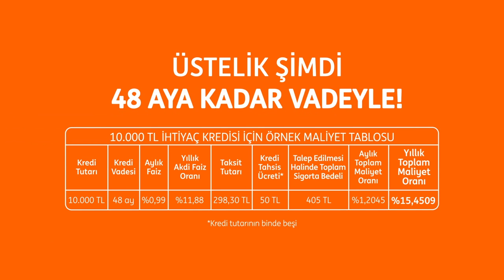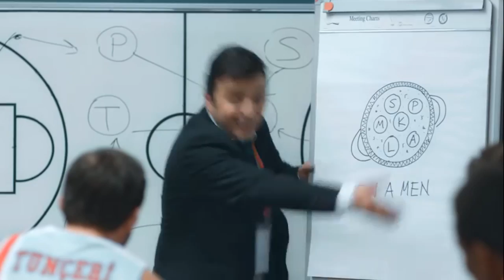ING Bank Kerem ve Şinasi Reklamları - Bütün Reklamlar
ING Bank Reklamları
Kerem Tunçeri ve Şinasi Yurtsever'in oynadığı bütün komik ING Bank reklamları bir arada tekrarsız